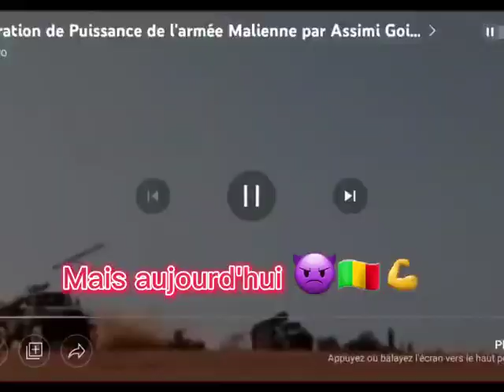Le Mali d'hier et d'aujourd'hui, un grand merci à la Transition malienne et Coopération Russie-Mali